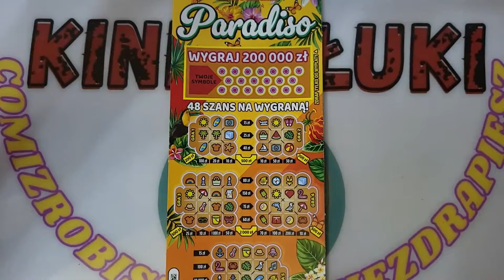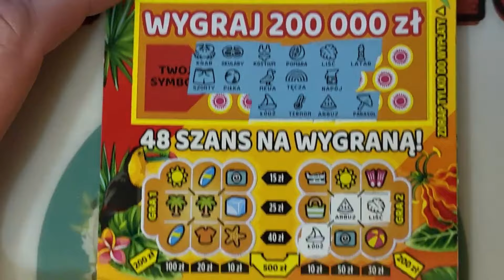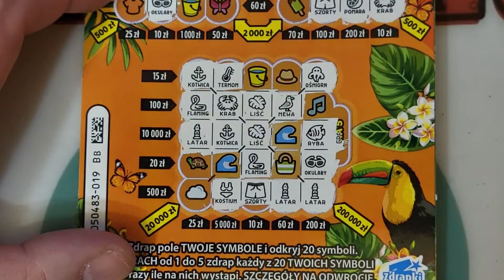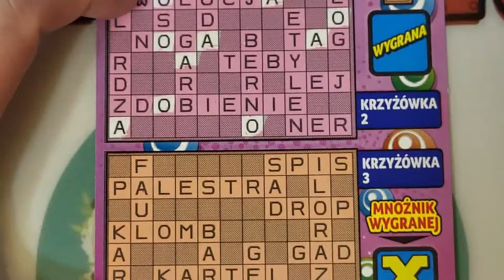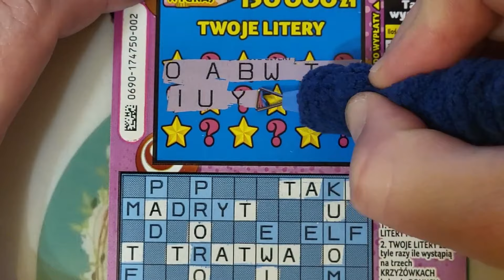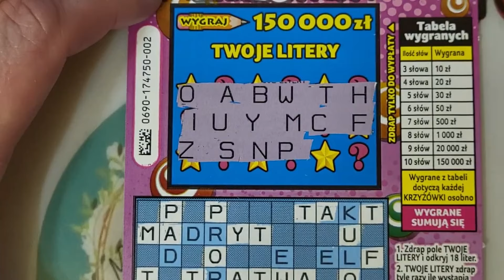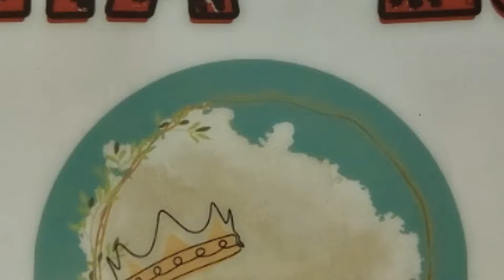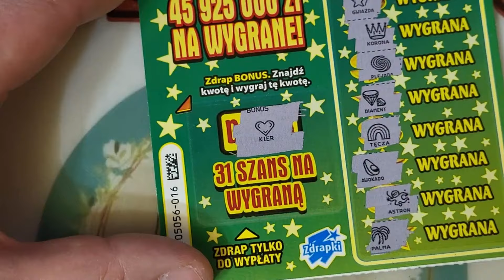Lecimy na wolnym🎇🥳🤑